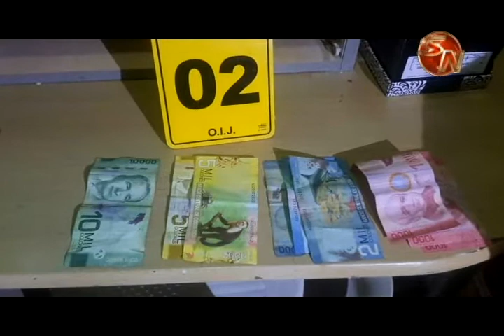Detuvieron a una mujer como sospechosa del delito de Proxenetismo en Osa